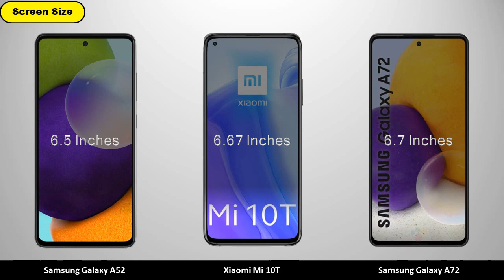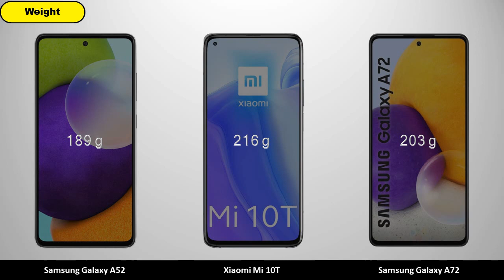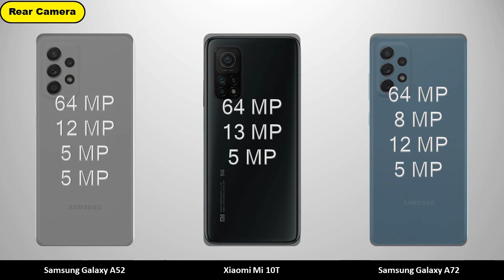Samsung Galaxy A52 vs Xiaomi Mi 10T vs Samsung Galaxy A72